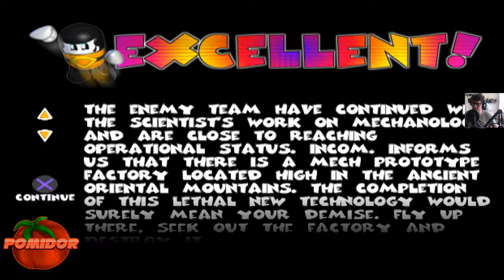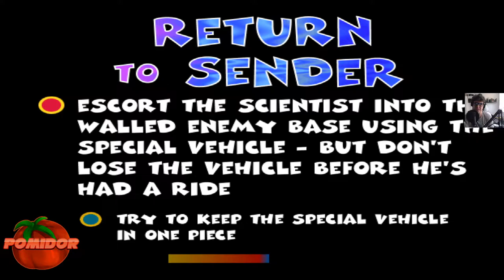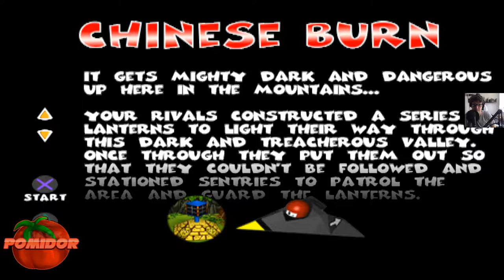Team Buddies! [PS1] #6 - ORRRIENTALNIE